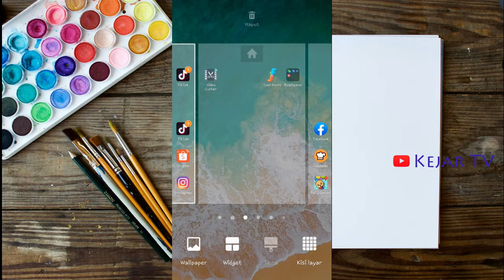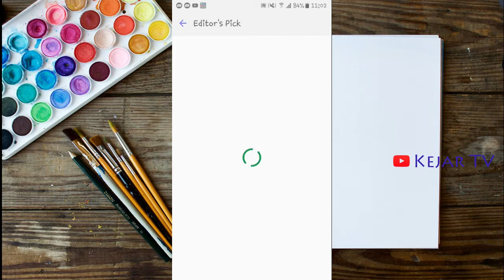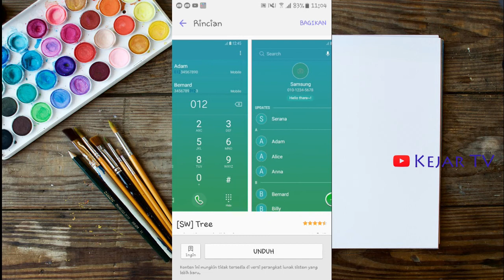Ganti Tema Hp Samsung